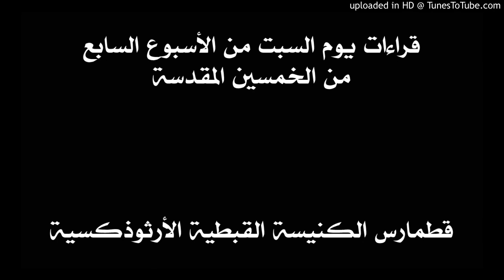قراءات يوم السبت من الأسبوع السابع من الخمسين المقدسة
قراءات قطمارس الخمسين المقدسة حسب ترتيب الكنيسة القبطية الأرثوذكسية. وهي تشمل البولس والكاثوليكون والابركسيس وأناجيل عشية وباكر والقداس.
يمكن تحميل الملف الصوتي لهذا اليوم من الرابط:
ثم نضغط على Download في الأعلى
ثم Save as zip